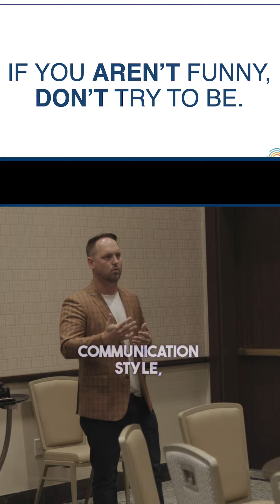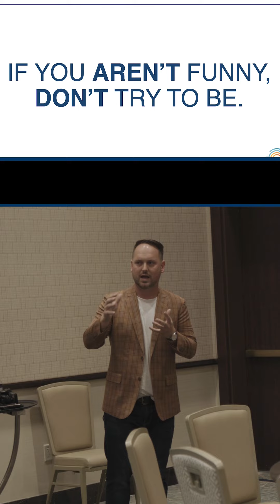Don't Try to be Someone Else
Be yourself! Do what you're comfortable with! And don't try to copy someone else!